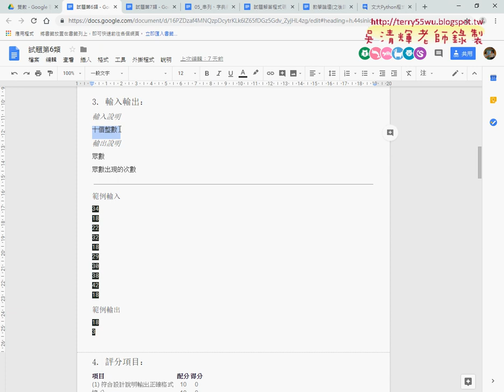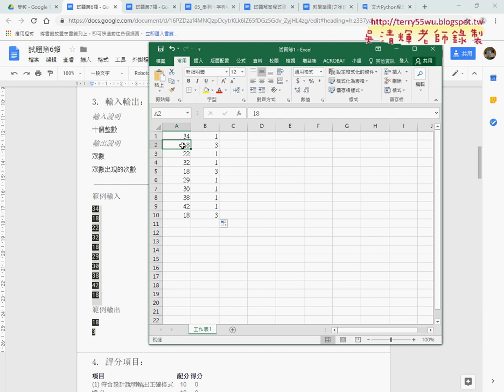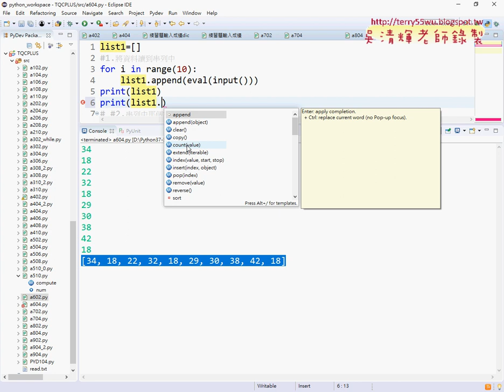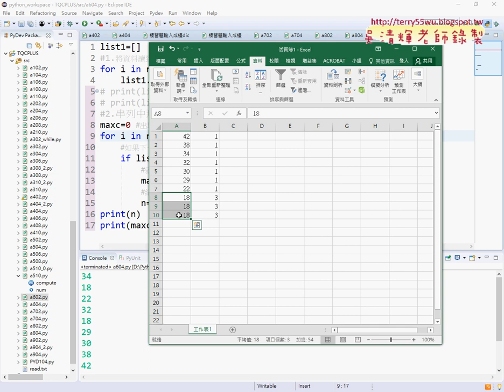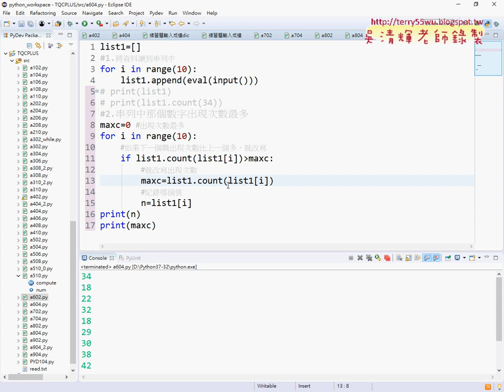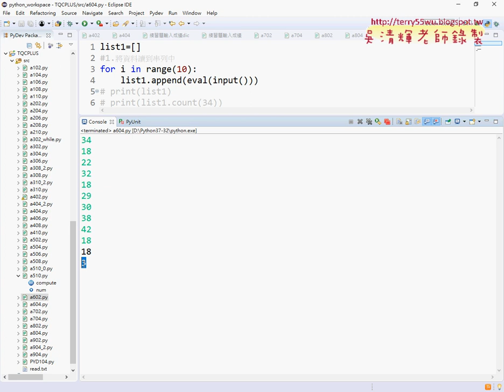05 證照604找出眾數與串列的COUNT方法